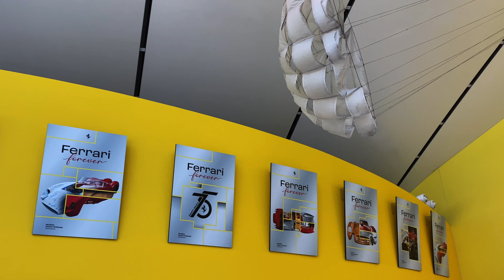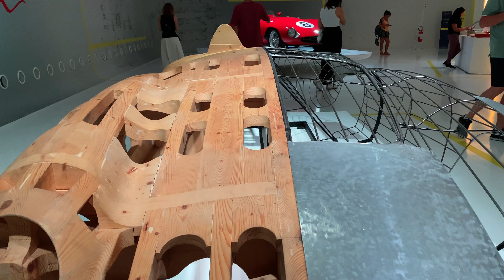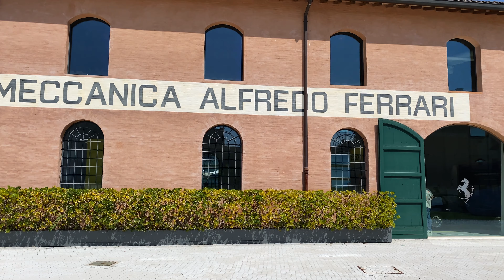Enzo Ferrari Museum Modena: The Heritage of Enzo Ferrari.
The Enzo Ferrari Museum in Modena is the best for those interested in the history of the Ferrari company and brand and the personality behind it (Enzo Ferrari). A modern, yellow, spacious pavilion (resembling the hood of a car from the outside) that displays Ferrari models from over the years and shows a short film about the life of Enzo Ferrari (on one of the huge walls).
Enzo Ferrari's birthplace and his father Alfredo's workshop, which includes exhibitions on Ferrari models, logos and Enzo's life.

A spacious display of Ferraris through the ages
Wall with printed Ferrari models
Special exhibition in the workshop of Alfredo Ferrari
Exhibitions about engines, logos, the Ferrari brand and Enzo Ferrari
Film about Enzo Ferrari
A Ferrari that you can sit in and have your photo taken with (extra charge)
Archives